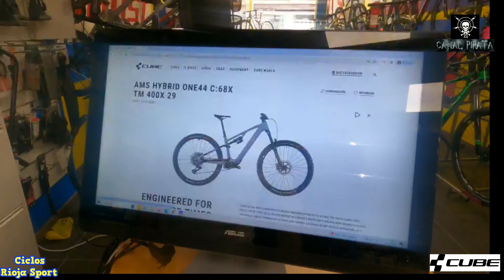CUBE AMS HYBRID ONE 44 C68X TM 2024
La prestigiosa marca germana CUBE se une al mercado de las eBikes ligeras.
Propulsada por el nuevo motor Bosch SX que transmite 55 Nw y con unos picos de 600 watios cuando mas falta hace.